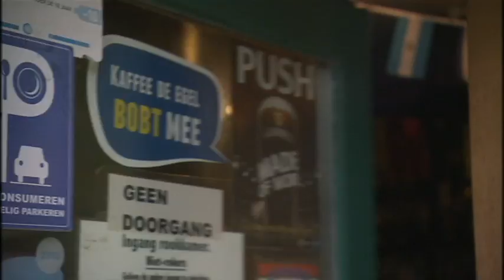Kijk uit - Wij bobben altijd, ook in de zomer! - 2014